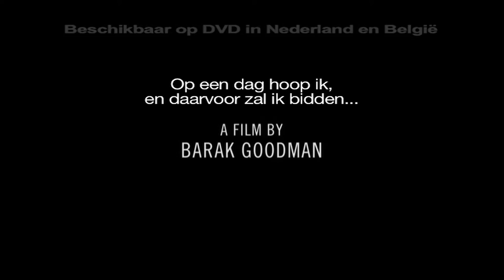Trailer: Kanker Keizer Aller Ziektes - Ken Burns - Siddhartha Mukherjee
Trailer: Kanker Keizer Aller Ziektes - Ken Burns - Siddhartha Mukherjee. Beschrijving: Gebaseerd op het boek van Siddhartha Mukherjee
The Emperor of All Maladies: A Biography of Cancer

Het gevecht tegen kanker bestrijkt eeuwen en alle werelddelen. Het is een wetenschappelijke en ook een menselijke strijd: van artsen, onderzoekers en patiënten die door lef, lijden en soms overmoed de grenzen van de kennis verlegden. Deze mensen droegen bij aan de onderkenning van kanker als de plaag van de moderne tijd en daarna aan de inzet van overheden en private instellingen in de strijd tegen kanker.

De driedelige documentaireserie ‘Kanker, keizer aller ziektes’ is gebaseerd op het Pulitzer prijswinnende boek van Siddhartha Mukherjee en behandelt de gehele geschiedenis van kanker; van de eerste beschrijvingen door de oude Egyptenaren tot de hightech laboratoria van moderne onderzoeksinstituten. Deze ‘biografie’ van kanker combineert de geschiedenis met aangrijpende verhalen van patiënten en met onderzoek naar de laatste wetenschappelijk doorbraken die in de toekomst duurzame genezing kunnen brengen.

Disc 1: Magic Bullets. De eeuwenlange zoektocht naar een medicijn voor kanker.
Disc 2: The Blind Men and the Elephant. De versnelling in onderzoek vanaf de jaren ’70 en verbetering van behandelingen vanaf eind jaren ’90.
Disc 3: Finding the Achilles Heel. De (vermeende) doorbraken vanaf de eeuwwisseling en de laatste wetenschappelijke inzichten.

Recensies:

“Cancer, Emperor of all Maladies ... is an extraordinary event and demonstrates what television can deliver at its best.” – Forbes

“...cuts to the heart of the matter... the topic alone makes ‘Cancer’ the single most personally relevant documentary of this or any year.” – LA Times

“The series achieves its main goal, which is to show the human impact of cancer and make you fighting mad that we haven’t been able to beat this sinister, opportunistic killer.”– New York Times